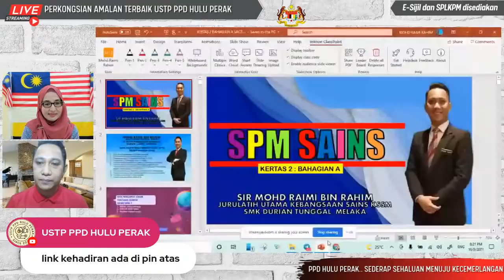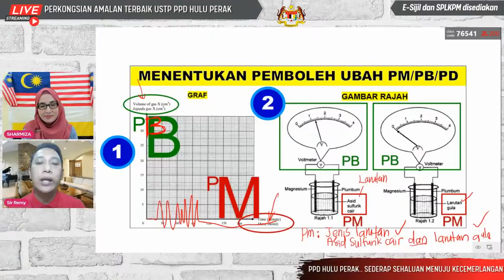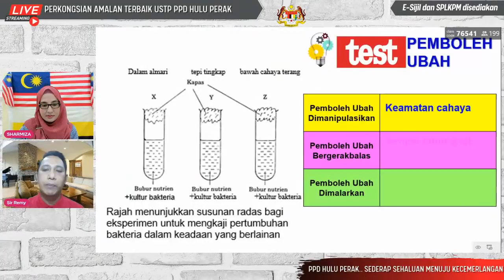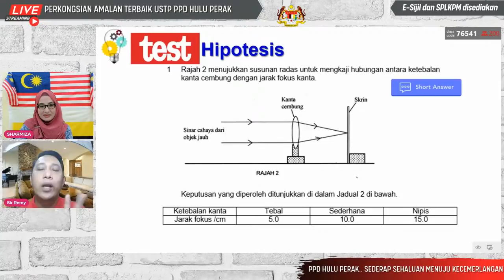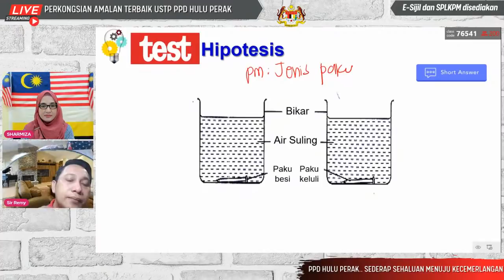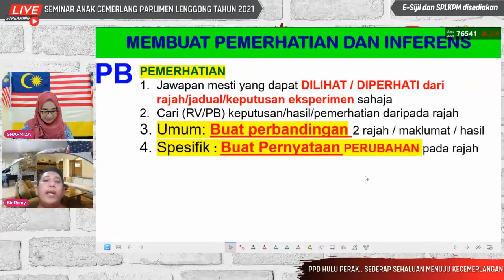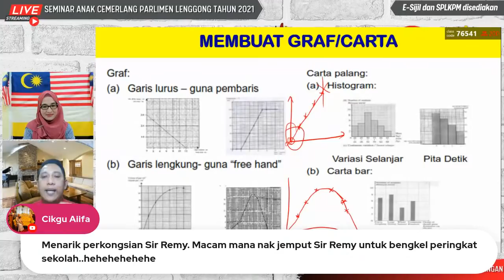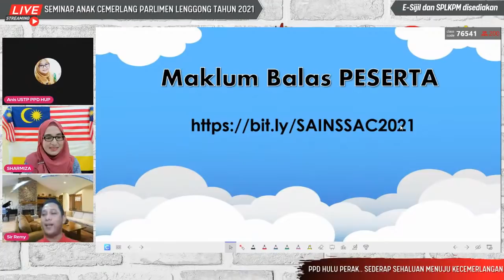SKOR FULL MARK BAHAGIAN A KERTAS 2 SAINS SPM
Kelab Lead Lenggong, Persatuan Pendidikan Lestari Daerah Lenggong dan Majlis Guru Cemerlang Malaysia dengan kerjasama PPD Hulu Perakmembawakan kepada anda perkongsian PdPR khasnya untuk anak-anak SPM daerah Hulu Perak serta guru-guru Hulu Perak dan umumnya pada murid-murid serta guru-guru seluruh Malaysia

Nama program: SKOR FULL MARK BAHAGIAN A KERTAS 2 SAINS SPM
Tarikh: 16 Ogos 2021 (Isnin)
Hari: Isnin
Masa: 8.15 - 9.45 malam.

Terima kasih semua kerana menyertai program-program kami. Teruskan menyokong USTP PPD Hulu Perak.

Stay safe.